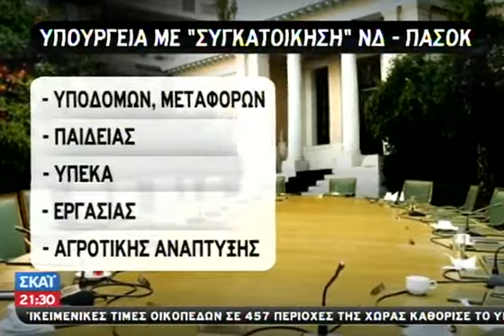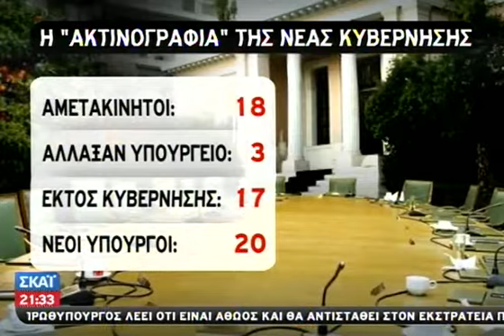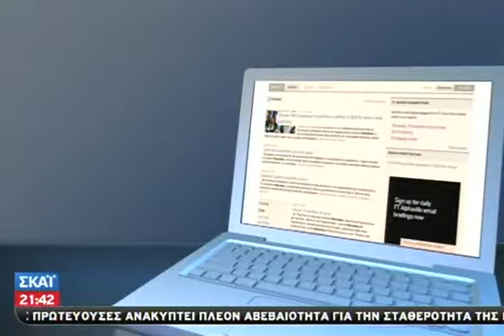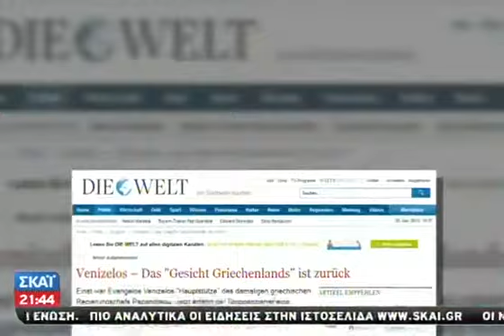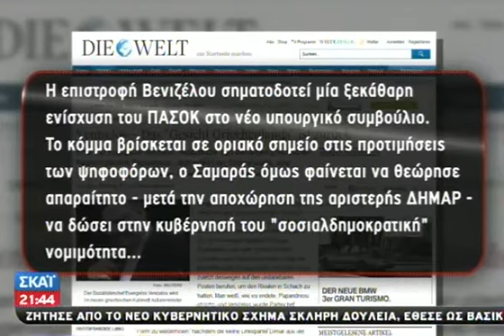Η "ακτινογραφία" της κυβέρνησης και ο δι - 25/06/2013